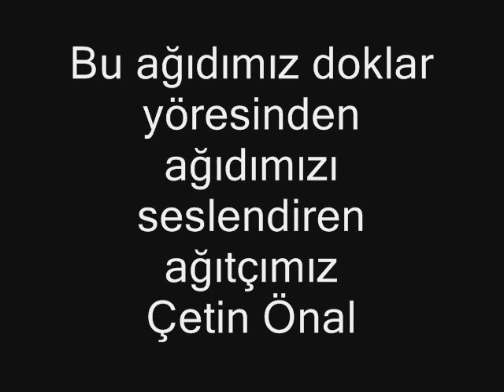Rahma Bacı- Avsar Ağıdı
Oğuzların 24 boyundan olan avşar türkmenlerinin tarihinin ve kültürünün tanıtıldığı tek platform olan Avşar Otağına destek ve katılımlarınızı bekliyoruz...Avşarların tarih ve kültürünün tanıtıldığı tek mekan Avşar Otağı...
Avşar Otağı resmi Facebook sayfasıdır...
The official Facebook Page of Avşar Otağı...Avşar kültürünün örf ve adetlerinin tarih ve kültürünün tanıtıldığı tek platform olan Avşar Otağının resmi sahibi Kadir Önder dir.